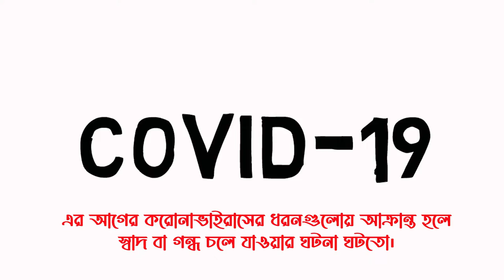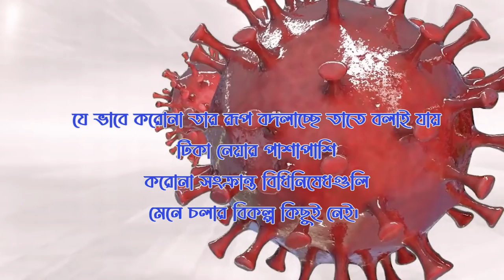অমিক্রনের লক্ষণগুলো কি কি What are the symptoms of omicron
অমিক্রনের লক্ষণগুলো কি কি?

অনেক মানুষের কাছে অমিক্রন সাধারণ ঠাণ্ডার মতো মনে হবে। অনেকে অনেক ধরণের উপসর্গের উল্লেখ করছেন।

এর আগের করোনাভাইরাসের ধরনগুলোয় আক্রান্ত হলে স্বাদ বা গন্ধ চলে যাওয়ার ঘটনা ঘটতো। এছাড়া কাশি এবং উচ্চ তাপমাত্রার জ্বর হতো।
এখনো এই তিনটি প্রধান লক্ষণ।

এছাড়া আরো যেসব উপসর্গ দেখা দিতে পারে:

বুকের ওপরের অংশে ব্যথা
মাথা ব্যথা, জ্বর
ক্লান্ত লাগা
শরীরে ব্যথা
গলা শুকিয়ে যাওয়ার অনুভূতি

যে ভাবে করোনা তার রূপ বদলাচ্ছে তাতে বলাই যায় টিকা নেয়ার পাশাপাশি করোনা সংক্রান্ত বিধিনিষেধগুলি মেনে চলার বিকল্প কিছুই নেই।